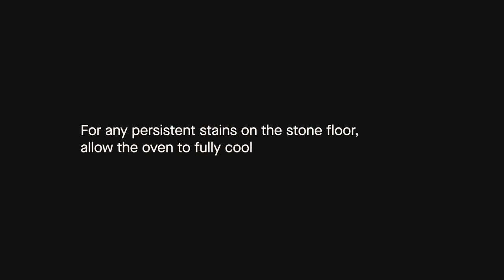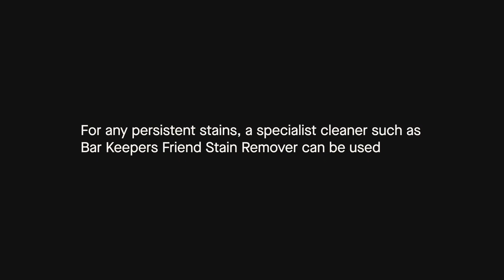Cleaning | Gozney Dome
Make wood-fired cooking easy with The Dome, the world’s most versatile outdoor oven. Enjoy a professional grade outdoor oven engineered to work effortlessly for beginners and exceptionally for chefs. Roast, smoke, steam or bake. Super fast or low and slow. A wood-fired adventure, every time.